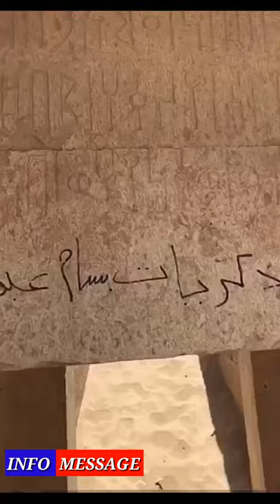Hazarro sal porana Malka e Balqees ka Mahal | Palace of Queen Bilqees | Takhtay balqees | Malka Saba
Hazaro sal purana Malka e Balqees ka Mahal | Palace of Queen Bilqees | Takhtay balqees | Malka Saba
Hazrat Suleman
malka bilqees ka mahel
malka saba ka mahel
queen of saba
story of queen saba